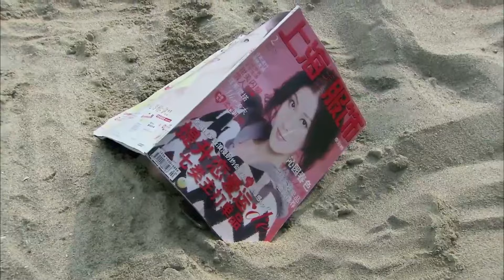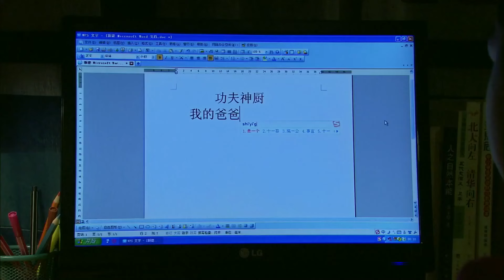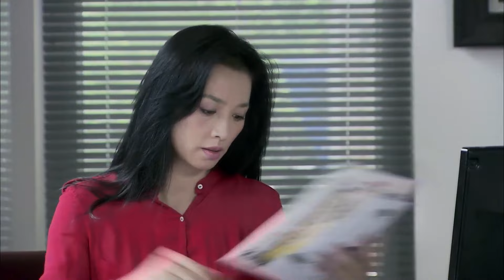好看的农村剧【城里的爸爸】18 | 单纯女孩张庭被诱骗后生下儿子，多年后入狱的男人竟然摇身一变成为上市公司的总裁，前来寻子的他让二人的命运又纠缠在一起... （张庭，刘恺威）